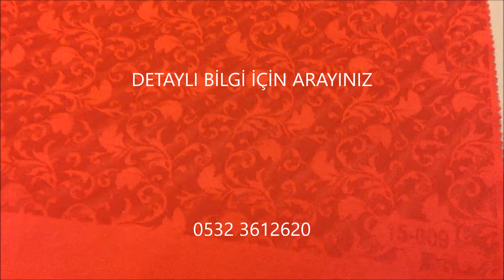ROBART LAZER ERDOĞAN ÇELİK 0532 3612620 GALVO LAZER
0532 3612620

Profesyonel ve seri üretim için dizayn edilmiş, büyük alanda daha güçlü ve daha hızlı laser kesim ve desen işlemi yapabilen geleceğin teknolojisini bugünden sunan sistemdir. Özellikle kumaş ve deri finisaj ve kesim işlemlerinde kullanılır. Çalışma alanı 1600mm x Rulo olabilir. Kumaş ve deri kesimlerinde çok hızlı ve seri şekilde kesim yapabilir ve perfore delik açılabilir. Sektörler: Kumaş, Denim (Jeans) İşlemesi, Kumaş Delik Delme, Tekstil Finisaj, Ev Tekstili, Deri Konfeksiyon, Deri ve Kumaş Aksesuar, Nakış ve Benzer Ürünlerin.

ahşap yakma,
wood,
laser machine,
FASON LAZERCİ,
GALVOLASER,
2.EL GALVO LAZER,

MATBAA,
OFSET,
DAVETİYE,
PAPERONE,
PAPERONE LASER,
DAVETİYE LAZERİ,
KAĞIT LAZERİ,
ETİKET LAZERİ,
MATBAA BIÇAK,
DİEBORD,

ERDOĞAN ÇELİK
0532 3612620